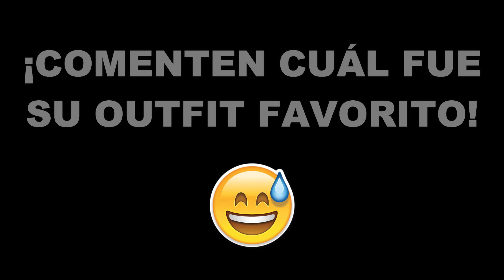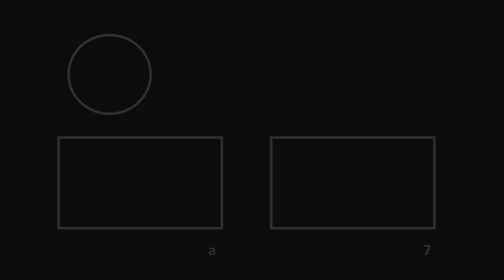¡ME PRUEBO LOS OUTFITS DE MI MAMÁ! | I'm Florencia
*¡HOLI!* Mi mamá ha seleccionado algunos atuendos antiguos suyos para que me los pruebe... ¿Qué tal me quedarán?